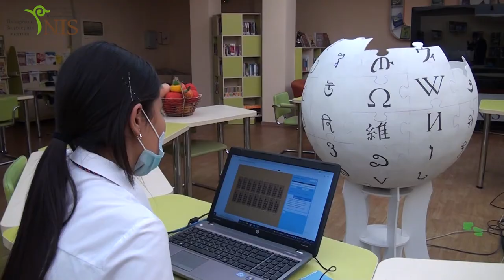✅ТОҒЫЗҚҰМАЛАҚТАН ІV ЖЕЛІЛІК СПАРТАКИАДА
3 күнге созылған тоғызқұмалақтан ІV желілік спартакиаданың бүгін соңғы күні. Бүгін Жоғарғы сыныптар арасынан біздің мектеп намысын 10 "D" сынып оқушысы Айтбай Алимұхаммед пен 12 "С" сынып оқушысы Кумак Ақдидар қорғауда.